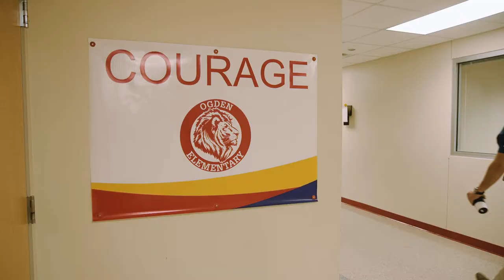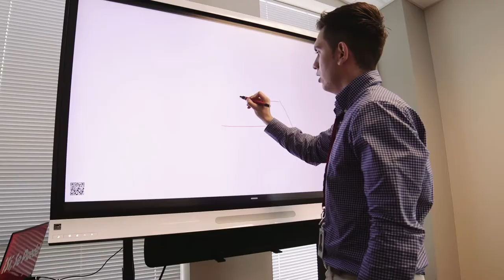Relay Graduate School Of Education Partnership with Ogden Elementary School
Relay GSE partnered with SAISD, City Education Partners and Ogden to help train teachers through a residency program meant to set educators up for success while turning Ogden Elementary School around